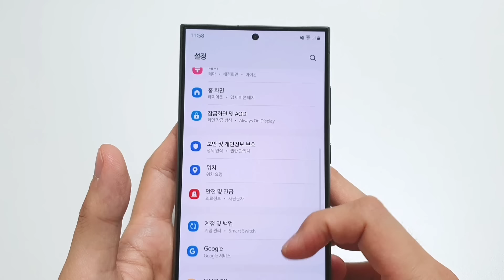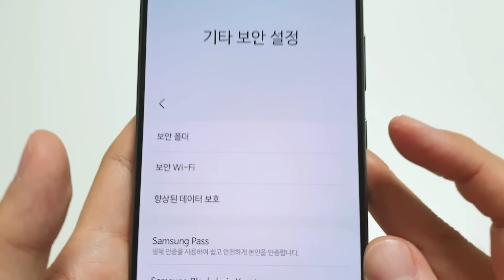진짜 말도안되는 유출이 벌어졌습니다 (이건 꼭 본인 폰으로 확인하세요)